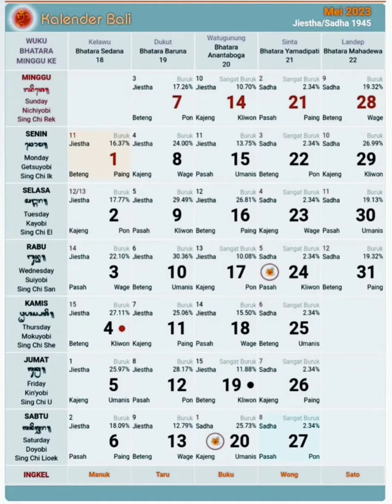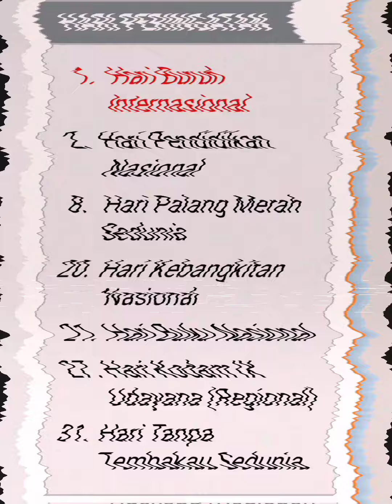KALENDER HINDU BALI, RERAHINAN HARI RAYA HINDU DI BALI DAN HARI PERINGATAN DI BULAN MEI 2023